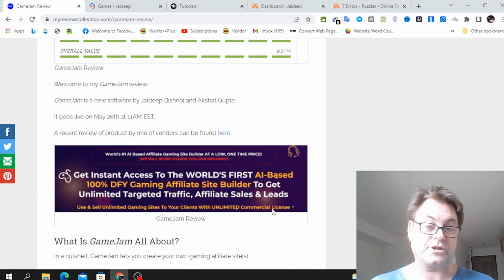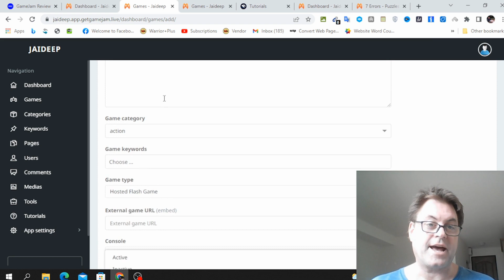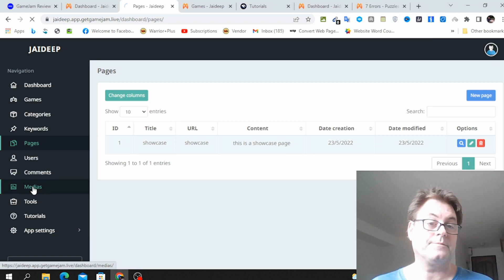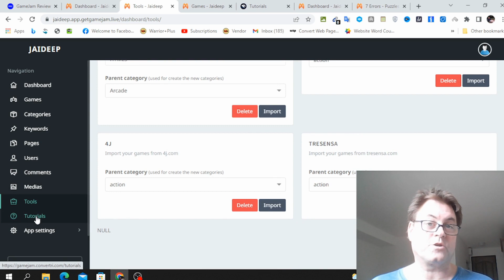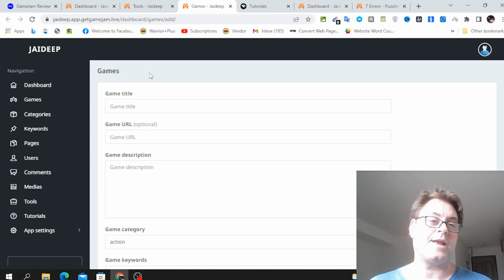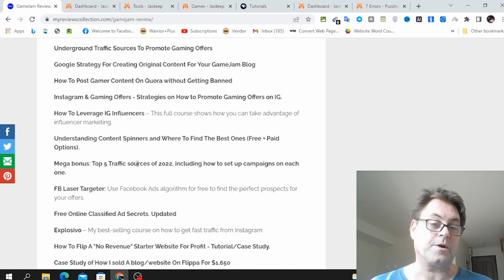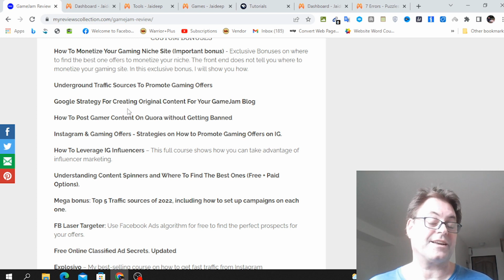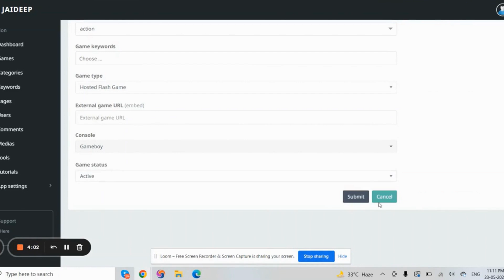GameJam Review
GameJam is a new software by Jaideep Bishnoi and Akshat Gupta.
It goes live on May 26th at 11AM EST.
What Is GameJam All About?
It comes with 100 inbuilt games.
These are some of the world's most popular avaialable to access from a single dashboard
What Steps Do You Need To Take?
First, you will want to register your GameJam account. Then, you will be on the dashboard and want to watch the tutorials.
After this, click on "new game" and put it in the following info, the game:
Title
URL
Description
Category